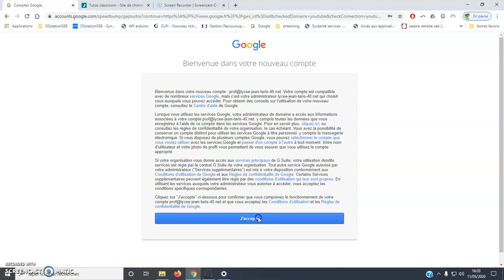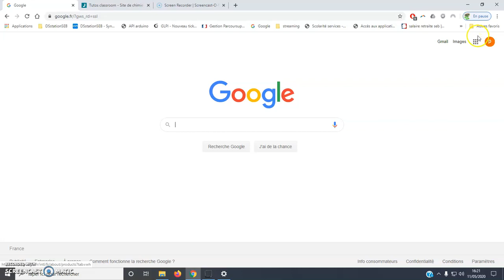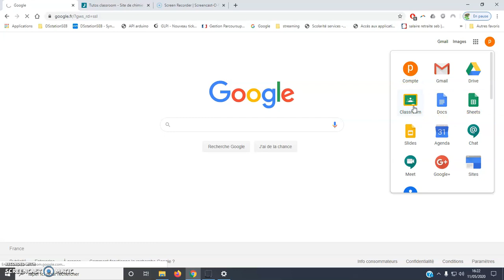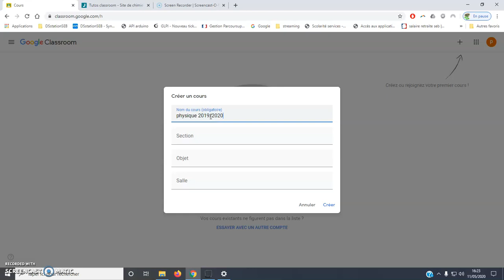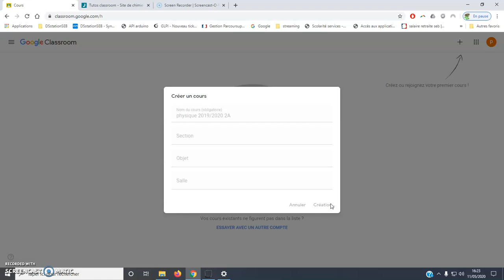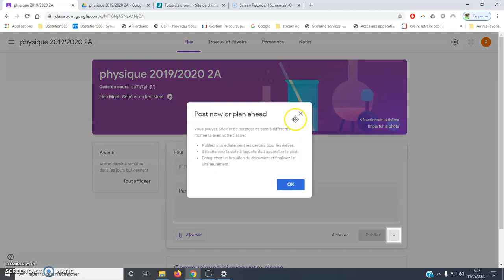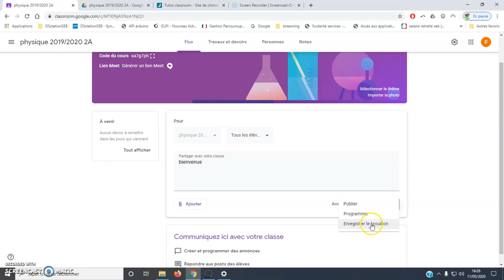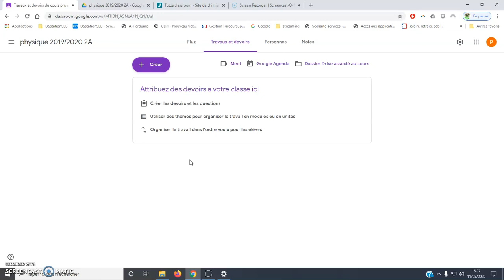présentation générale de classroom